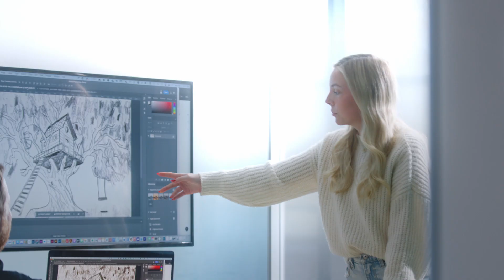Transfer Transient 30s